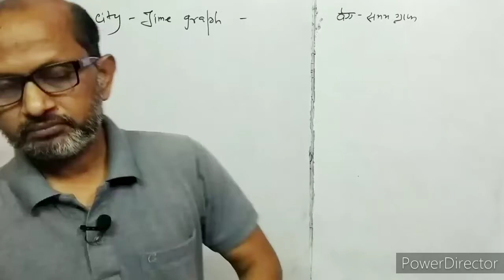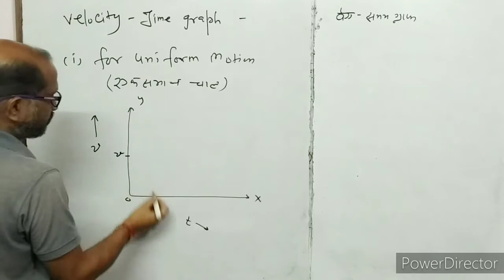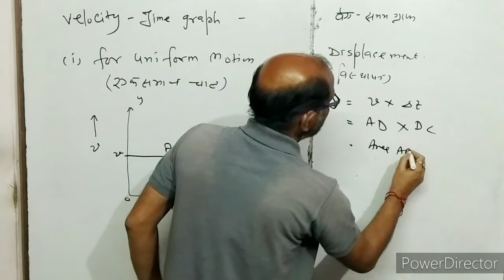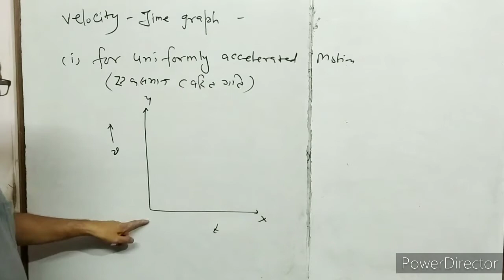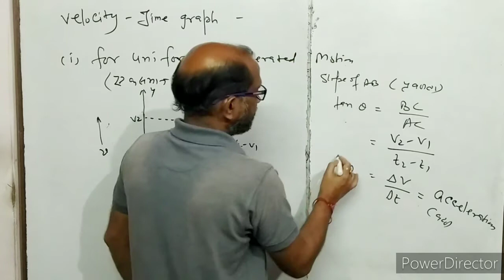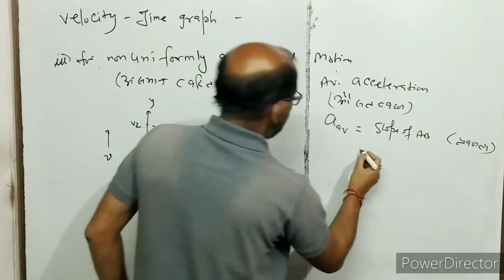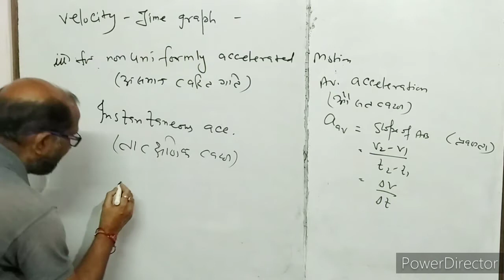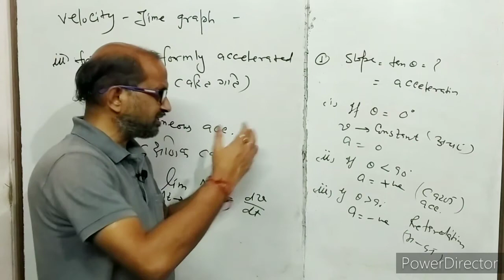XI- Phy. ( 2.3 ), Velocity - time graph, by atma academy, by A. Prakash.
in this video I have discussed about graphical representation of velocity -  time graph,
I have discussed the graph of the body moving with uniform velocity, with  uniform acceleration & non uniform acceleration. I have discussed average as well as instantaneous acceleration.